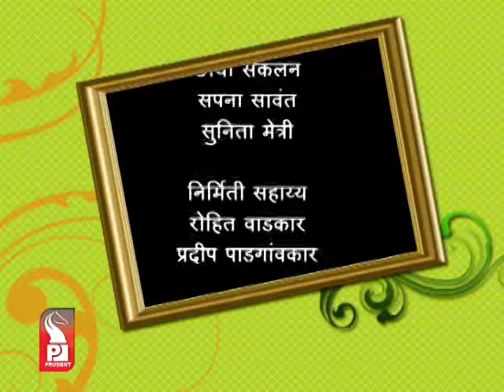Prudent Media Gazali with Vaman Navelkar 11june 13 Part 2